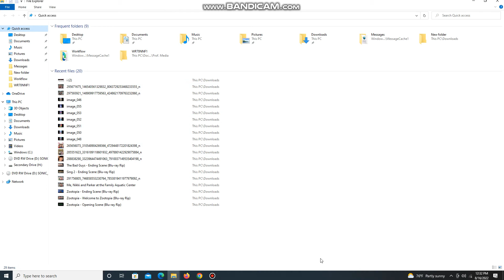Opening to Sonic the Hedgehog 2 2022 DVD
Here's the Order:
1. Paramount Logo
2. Sonic the Hedgehog Trailer
3. All Titles May Not Be Available Screen
4. DVD Menu
5. FBI Anti-Piracy Warning Screens
6. MPAA Rating Screen